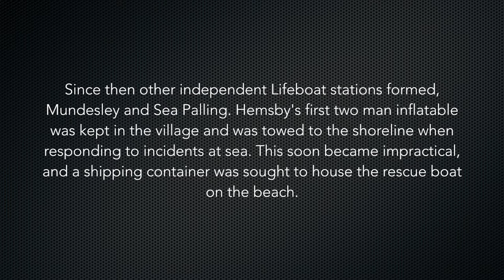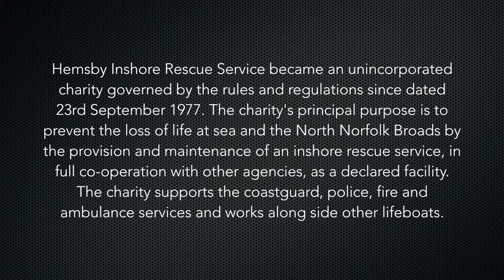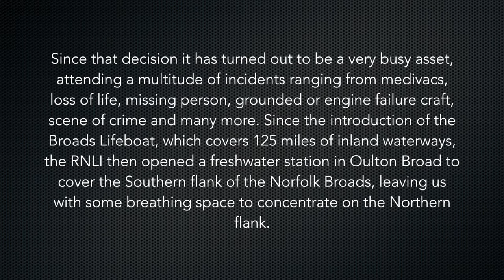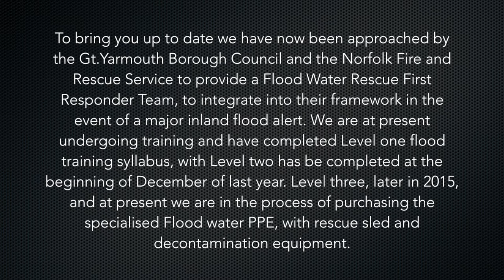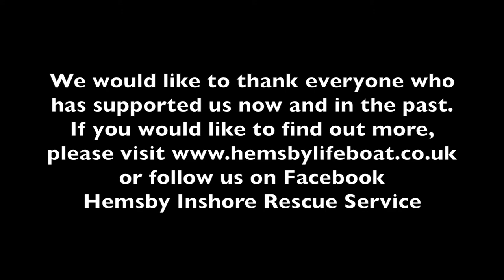H I R S Promo YT